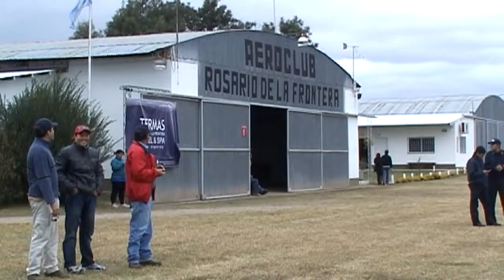VUELO IATRINO HUMO